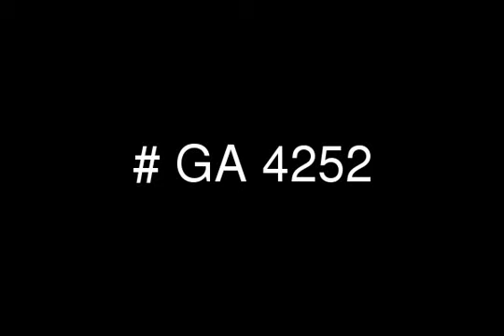Twinhouses Townhouses for Sale in Hyde Park New Cairo